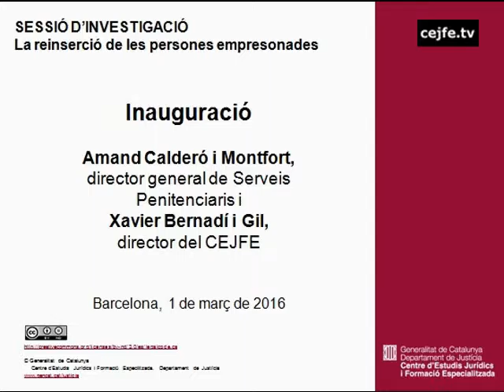Inauguració de la sessió d'investigació: La reinserció de les persones empresonades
Sessió d'investigació
La reinserció de les persones empresonades
Inauguració a càrrec d'Amand Calderó, director general de Serveis Penitenciaris i Xavier Bernadí, director del CEJFE